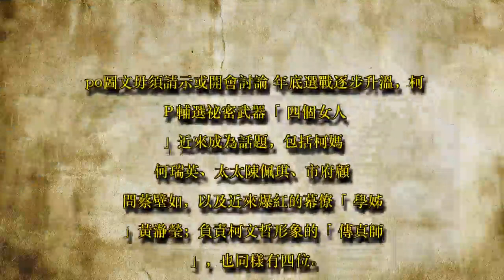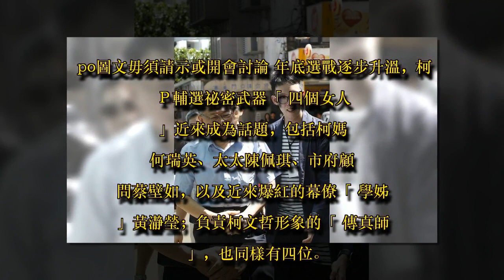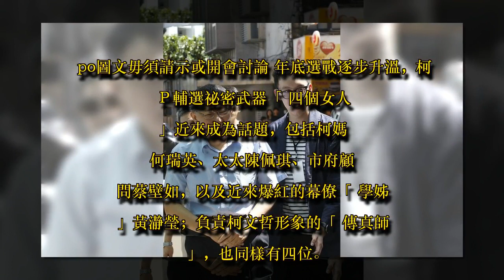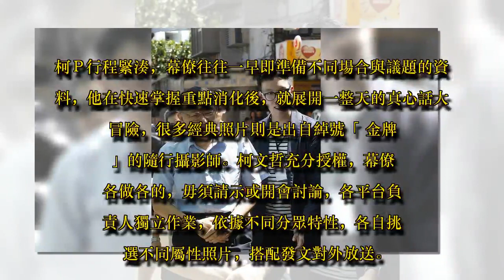【新新聞】打造柯文哲「真」形象 官腔官調out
圖／新新聞
台北市長柯文哲在網路有著超高人氣，卻不靠刻意塑造形象，透過不同平台放送最真實一面，自然地創造吸睛內容，反而激發驚人迴響，每日行程都有如一場真心話大冒險。

台北市長柯文哲超高人氣如何形塑？這位非典型政治人物因應年底選戰，用的不是「化妝師」，而是四位「傳真師」。透過不同平台鎖定分眾，「各自為政，分進合擊」，要打中不同族群的心。柯營稱，柯Ｐ個人特質鮮明，毋須特別形塑，挑選照片的準則就是「最真」；po文有時會加入口頭禪，以傳達出個人溫度和風格的真實形象。

po圖文毋須請示或開會討論

年底選戰逐步升溫，柯Ｐ輔選祕密武器「四個女人」近來成為話題，包括柯媽何瑞英、太太陳佩琪、市府顧問蔡壁如，以及近來爆紅的幕僚「學姊」黃瀞瑩；負責柯文哲形象的「傳真師」，也同樣有四位。

市政公務及便當會，由市府發言人「大熊」劉奕霆操盤；臉書、teamKP、Instagram（府外活動），由轉入競選辦公室的小編「小牛」柯昱安負責，其中，teamKP更成為網路主戰場。至於Twitter、Instagram（市府活動）由黃瀞瑩處理；發送「柯語錄」讓網友笑到「併軌」的LINE@，則由府